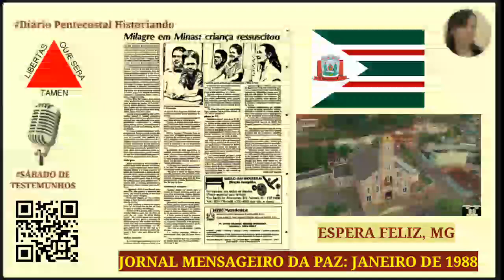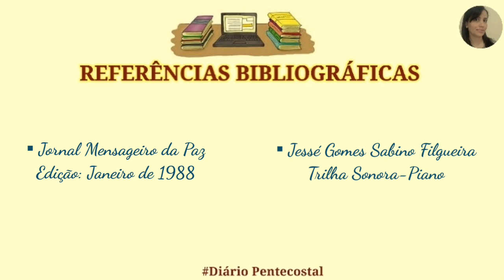CRIANÇA RESSUSCITOU EM MINAS GERAIS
Neste vídeo, o testemunho publicado no Jornal Mensageiro da Paz Edição de Janeiro de 1988 da criança que foi ressuscitada milagrosamente por Jesus.